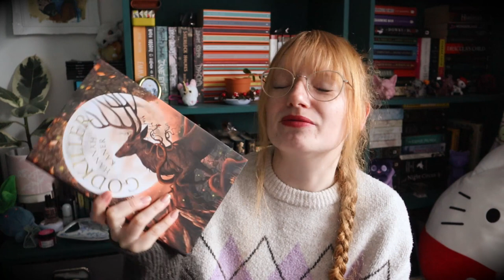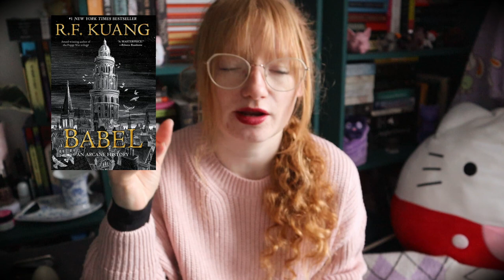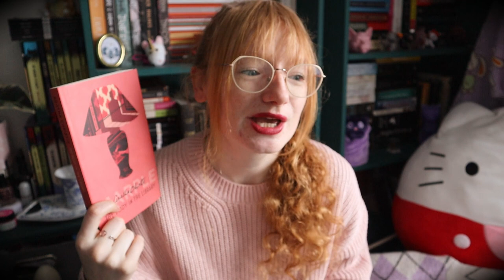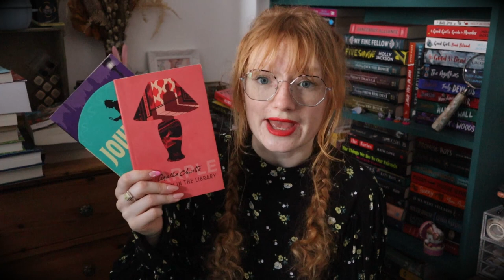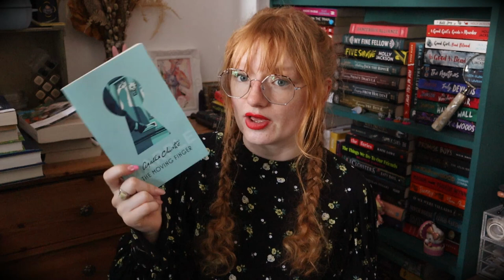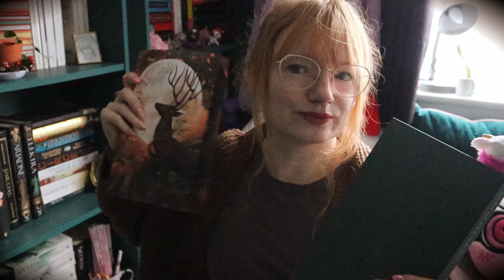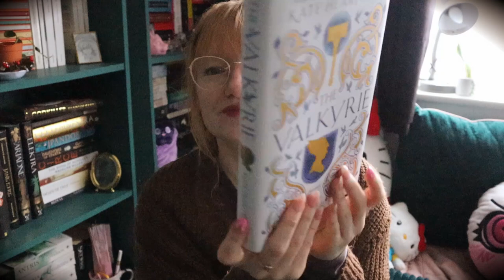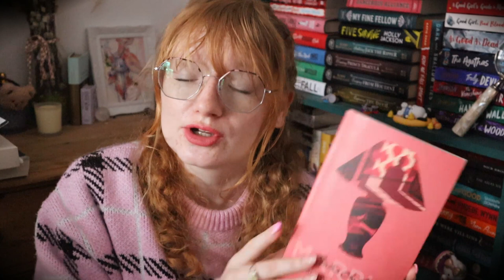A new favourite fantasy book & new books ~ Weekly Reading Vlog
A new favourite fantasy book & new books in this Weekly Reading Vlog.